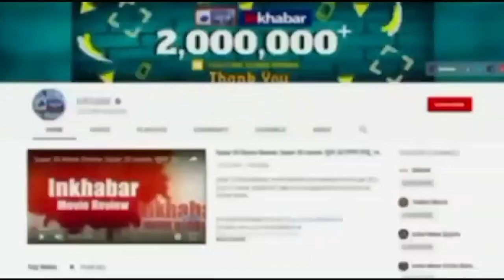Hanuman Chalisa Controversy: MP-MLA नवनीत राणा और रवि राणा को शिवसैनिकों घर पर घेरा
मुंबई में मातोश्री के बाहर निर्दलीय सांसद नवनीत राणा व उनके विधायक पति रवि राणा द्वारा मुंबई में सीएम उद्धव ठाकरे के आवास मातोश्री के बाहर हनुमान चालीसा को लेकर छिड़े संग्राम में शिवसैनिकों और पुलिस ने दोनों को घर में घेर रखा है. जबकि दोनों अपनी बात पर अड़े हुए है.